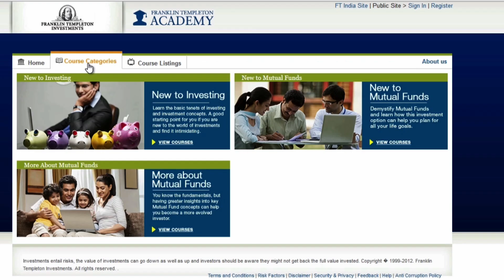Difference Between Saving and Investing - Short Ad Film (60 Seconds)